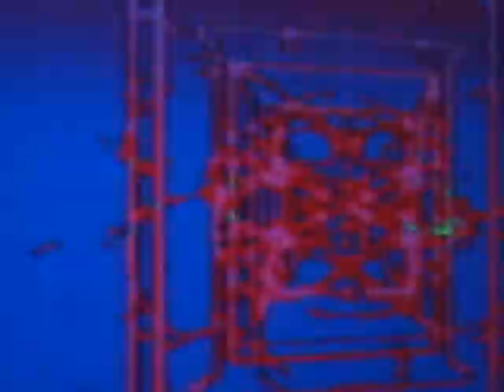Fuzuê na TV 08 08 10 Micos de Gravação